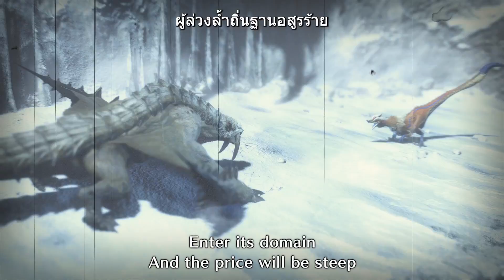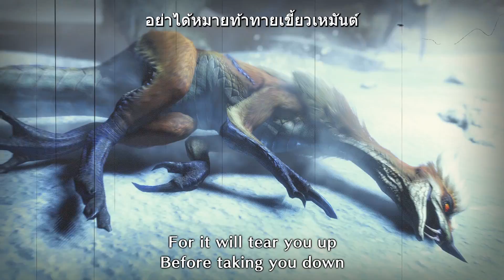Monster hunter Rise พากย์ไทย Ep8 : ลูกชิ้นโสโครก กับ เสือโฮกปิ๊ป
ขอบคุณที่รับชมจ้า